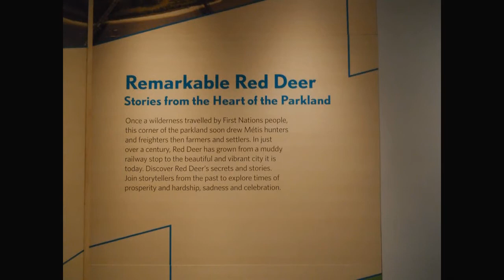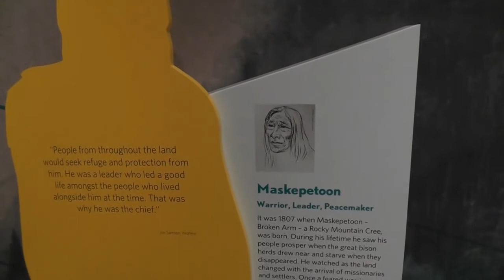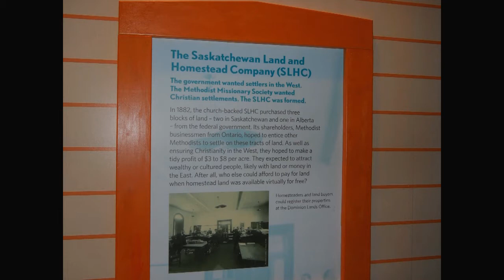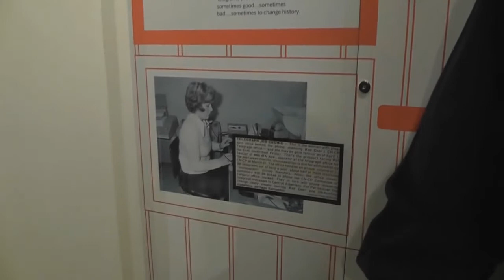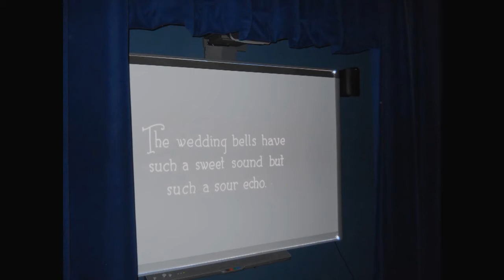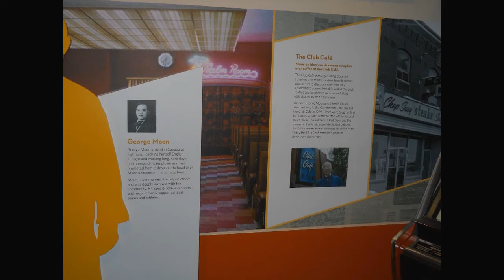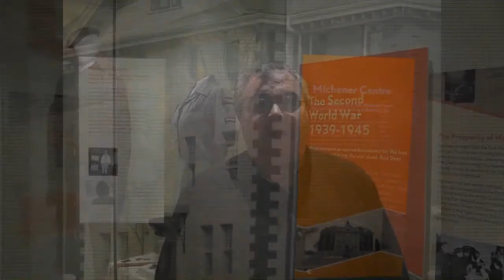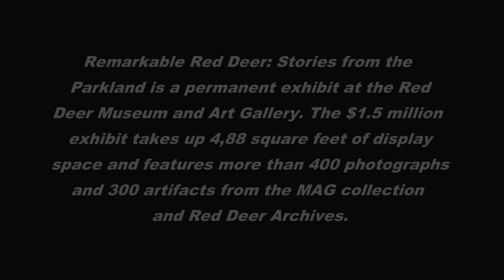Remarkable Red Deer Exhibit -- enhanced & improved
Red Deer historian Michael Dawe provides a personal narration that highlights major aspects of Red D eer's Museum and Art Gallery's $1.5 million permanent exhibit - Remarkable Red Deer: Stories from the Heart of the Parkland. Michael provides both solid historical information and fascinating anecdotes about the history of Red Deer using the exhibit's contents. This 30 minute video is a live tour of the exhibit and will be of interest to those who are unable to attend the show and for those who are simply interested in Red Deer's metamorphosis from a small farming community on the Western frontier to a prosperous and diverse urban centre.